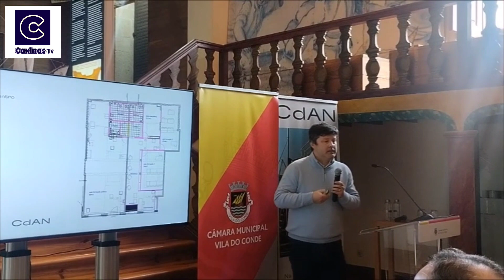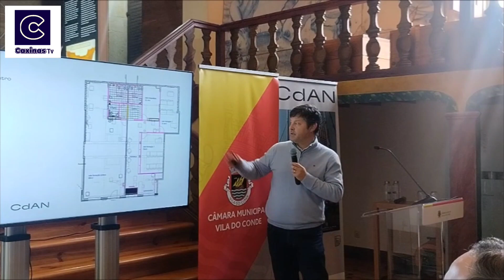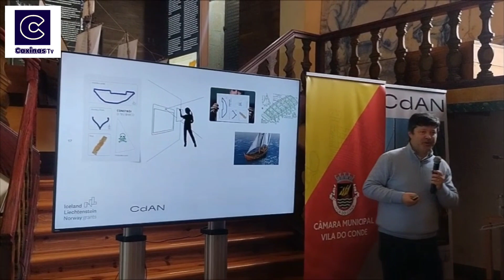Pedro Brochado Almeida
Apresentação pública do novo Centro de Artes Náuticas de Vila do Conde (CDAN), pelo coordenador, Pedro Brochado Almeida, um projeto de intervenção cultural e dinamização socioeconómica, com a missão de estudar, a investigar e divulgar as temáticas associadas às técnicas de construção e reparação naval de madeira de Vila do Conde.

O CDAN de Vila do Conde contempla três polos, com uma área oficinal e centro formativo de construção naval de madeira, no centro da cidade, que foi inaugurado esta sexta-feira, a réplica da nau quinhentista que está fundeada na zona ribeirinha, e a alfândega régia de Vila do Conde, que já serve como núcleo museológico e pedagógico.